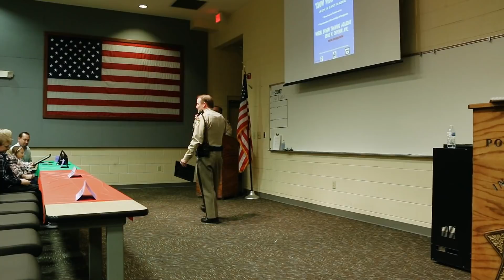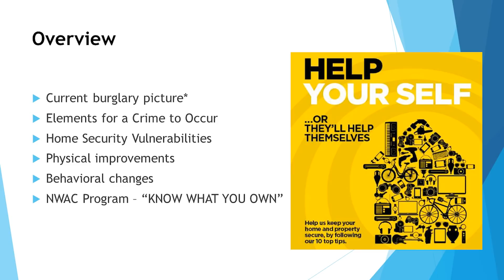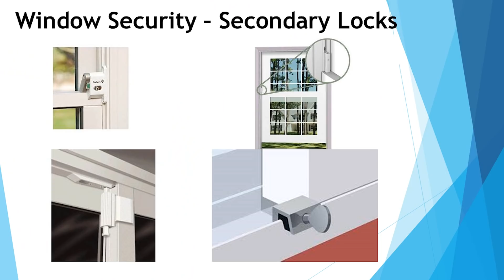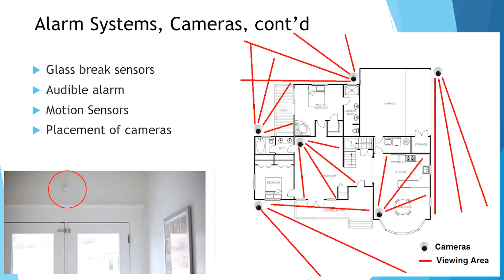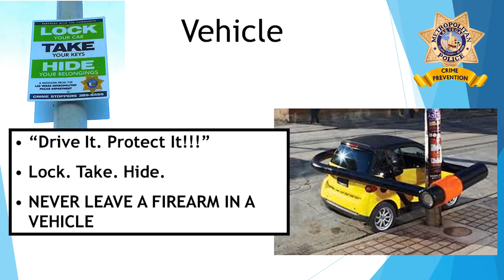LVMPD NWAC February First Tuesday Highlights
If you do not have time to watch our full First Tuesday video from February, check out the highlight reel! We hope to see you for March First Tuesday on March 5th, 2019!